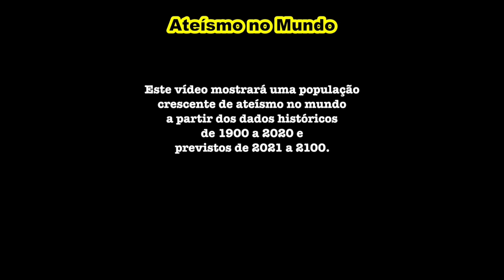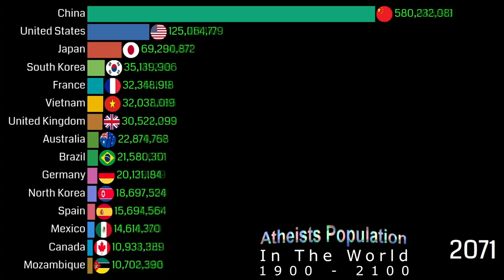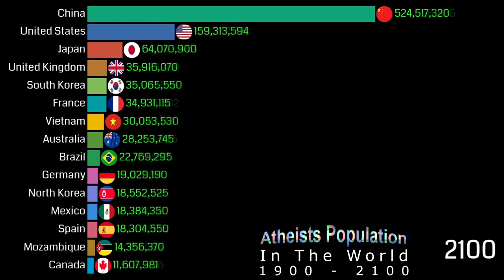Ateísmo no Mundo 1900 - 2100 | Crescimento da população de ateus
Vídeo desenvolvido e criado com base em dados estatísticos colhidos de fontes de pesquisas públicas, nacionais e internacionais (universidades, institutos de pesquisa populacional, organizações religiosas e não religiosas, sensos e estudos de mídia).

Porcentagem de ateus e descrentes no mundo (fonte:  Global Religious Landcaspe)
Os que se declaram ateus, agnósticos ou não-filiados a alguma religião formam 16,3% da população mundial, percentual superior ao de hindus (15%), budistas (7,1%), seguidores de religiões étnicas ou folclóricas (5,9%) e judeus (0,2%)

Títulos Relacionados ao vídeo
Lista de países por irreligião
Ateísmo no mundo 1900 a 2100 estatísticas
Ateus no mundo 1900 a 2100 Estatísticas
População de ateus no mundo 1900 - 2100 estatísticas
15 principais países ateus do mundo hoje
A mais nova religião importante do mundo: nenhuma religião
Os seis países do mundo com mais 'ateus convictos'
Perdendo sua religião? Estes são os países mais ateus do mundo
quantos ateus no mundo
que porcentagem do mundo é ateu
países mais ateus